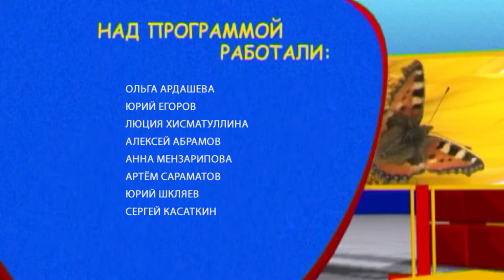31 01 20 Шудон корка. Птички